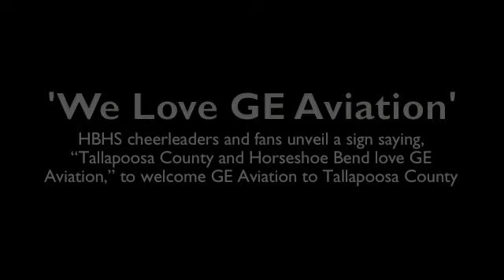County cheers on GE Aviation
Horseshoe Bend cheerleaders and fans unveil a sign saying, "Tallapoosa County and Horseshoe Bend love GE Aviation," to welcome GE Aviation to Tallapoosa County.